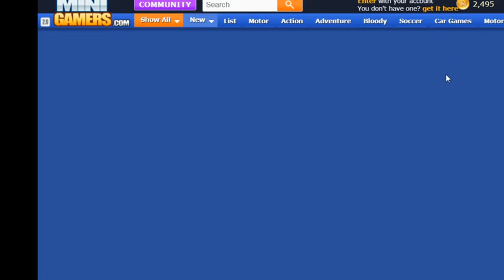Strategy Games #01: Shorties's Kingdom 2 - Free Games Offline 2020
GTB-Gameisthebest brings many interesting things about top Games Best 2020, Lol, PUBG, fortnite,Game Online, Game Offline. for you to enjoy everyday. Hope you have a nice time on our channel!